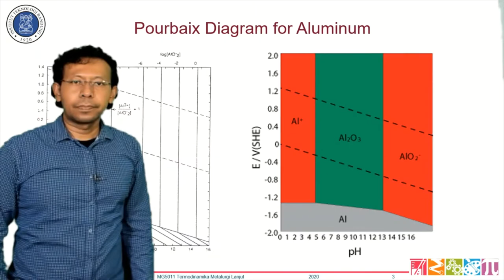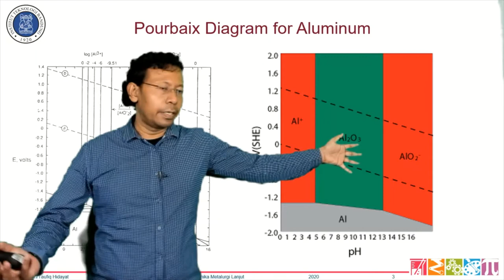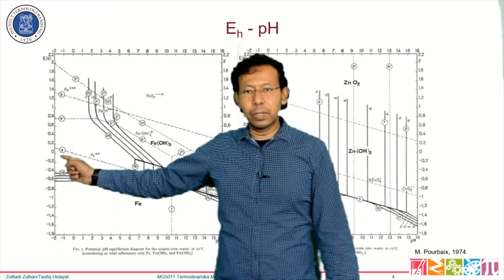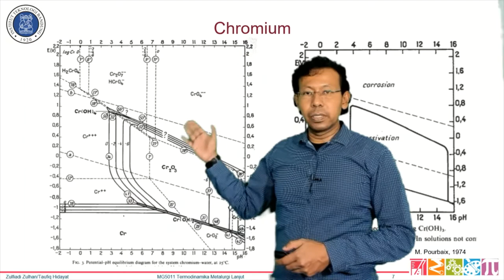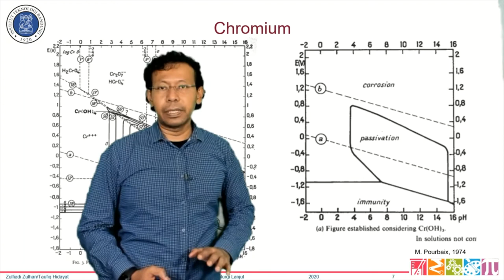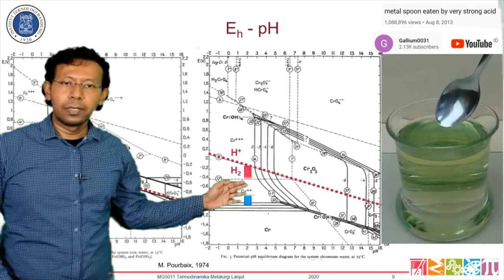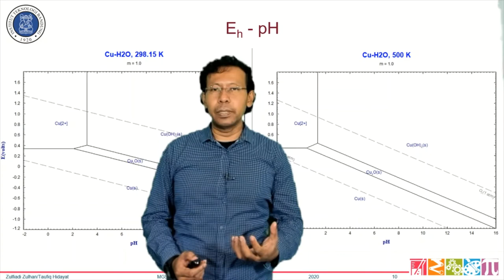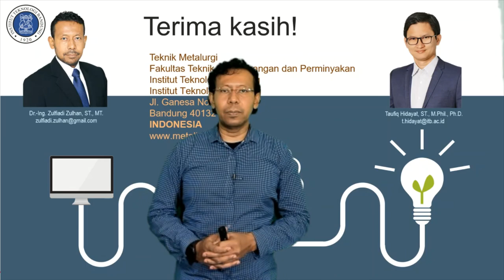07. Termodinamika Metalurgi (Segmen 04: Diagram Pourbaix (Eh-pH), Bagian 3/3)